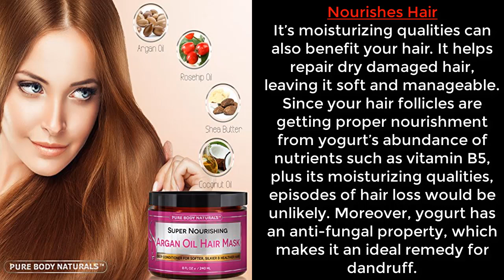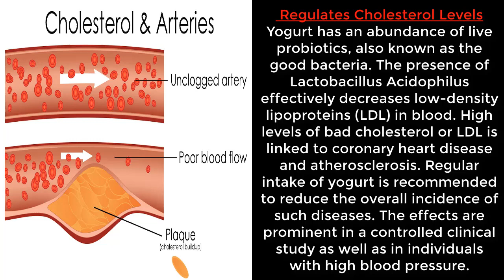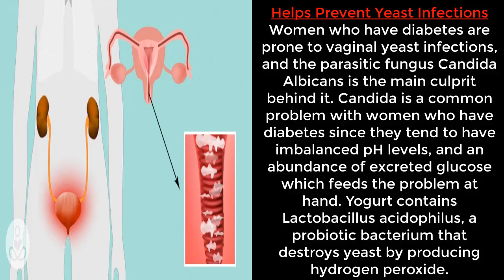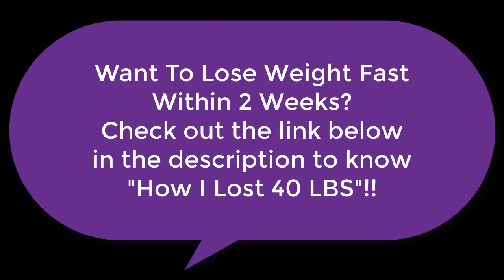Top 10 Benefits of Yogurt For Females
Yogurt has been consumed by humans for hundreds of years.

It's very nutritious, and eating it regularly may boost several aspects of your health.

For example, yogurt has been found to reduce the risk of heart disease and osteoporosis, as well as aid in weight management.

This article explores 7 science-supported health benefits of yogurt.